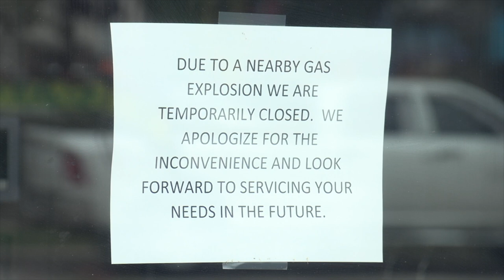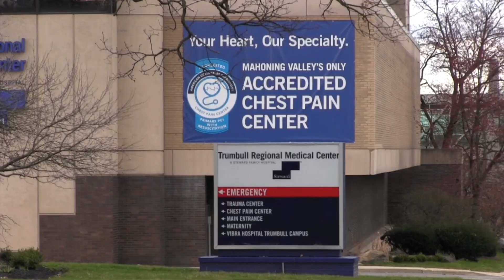Patch the Bucket, Rebuild the City: Mercer’s Population Initiative and Youngstown’s Road to Recovery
YOUNGSTOWN, Ohio -- Shenango Valley focuses on retaining young talent to stem population loss, while Youngstown's International Towers residents begin returning home after the Realty Tower explosion forced their evacuation.

You can find us here:
BusinessJournalDaily.com